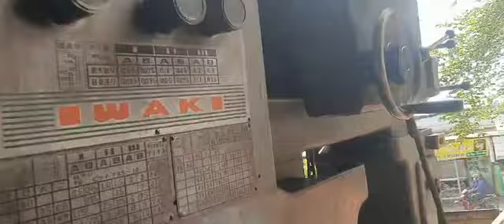máy tiện bãi về cặp vip . CT 600_1000.giá 45tr_65tr.lh 0938493912